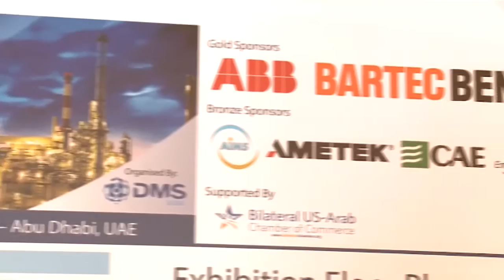BARTEC BENKE at the 1st ISA Analysis UAE Symposium in Abu Dhabi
Get a brief overview of our successful participation in this unique technical forum focused on process analyzer technology.